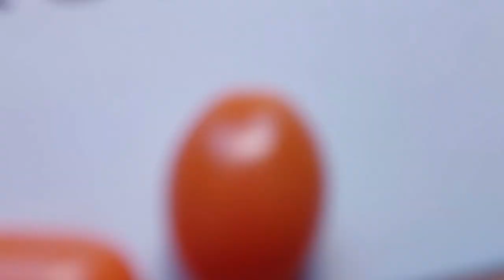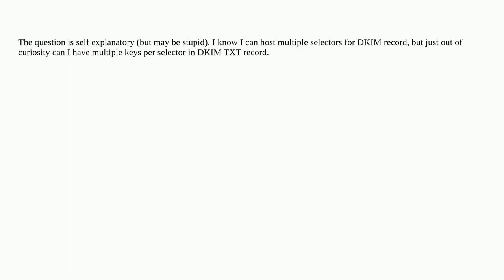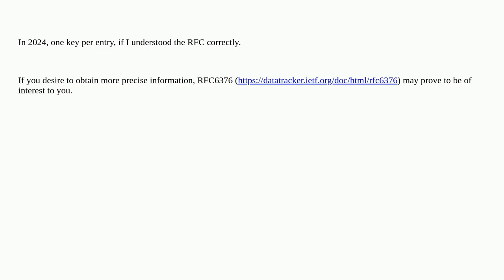Can I have more than one public keys saved in one selector for dkim?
A special thanks goes out to the community

  dkim email-server e-mailrelay email domain-name-system